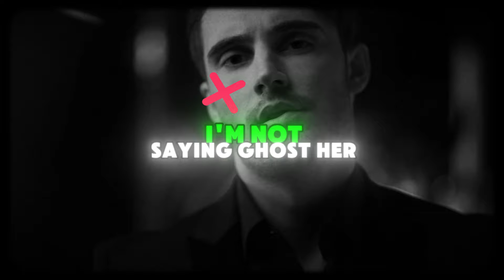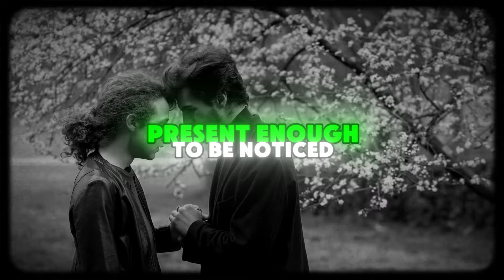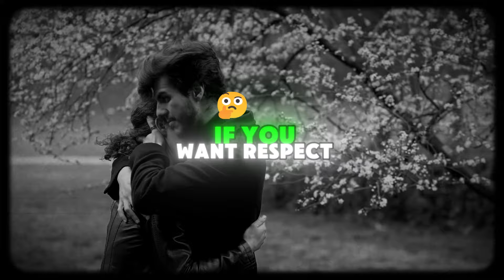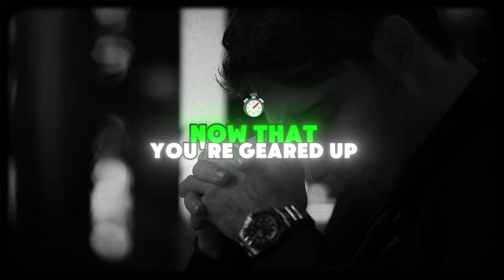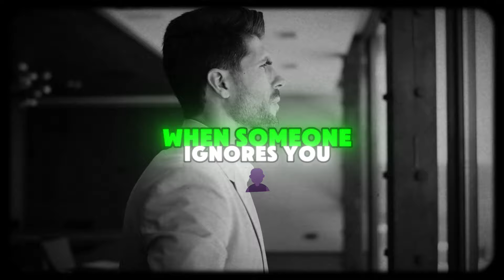The Power of Disdain: Ignore Her and Watch Her Eat Out of Your Hand